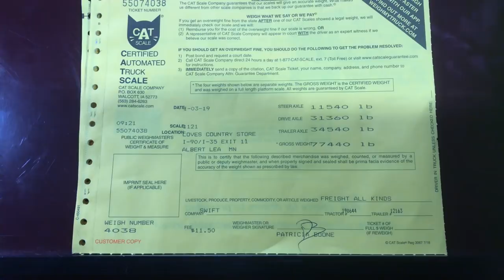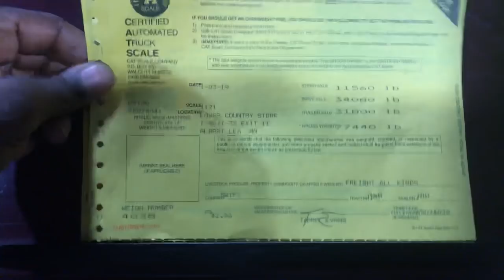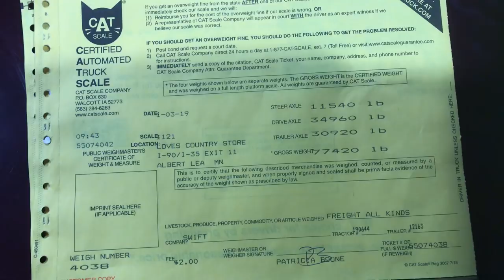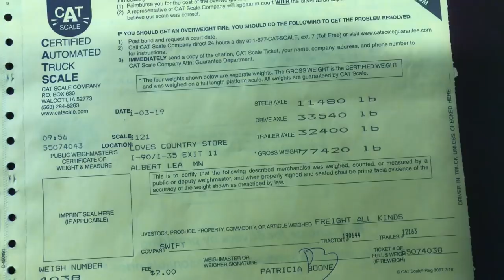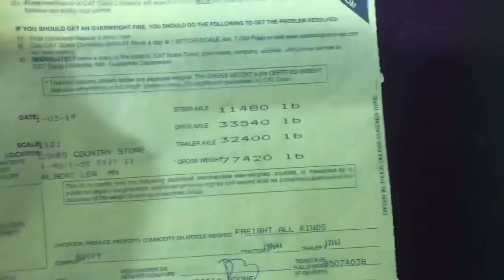Swift Transportation rookie driver trying to get my load legal weight, scale the load properly⚖️⚖️